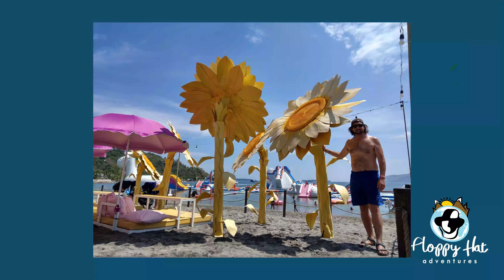Inflatable Island in the Subic Bay of the Philippines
Before leaving Angeles City, our friend Puging took us to Subic Bay to enjoy a day at the Inflatable Island. There were all kinds of obstacles to jump on, through, off, and slide down. What an exhilarating experience!

Then he took us north to a boat launch to Potipot Island. There we caught some rays, swam, and enjoyed some music. Puging took us back to our bus to Manila for a few more days in the city before getting on the plane to vietnam.

Catch us next time when we travel to Phu Quoc Island, then the rest of the amazing country of Vietnam.